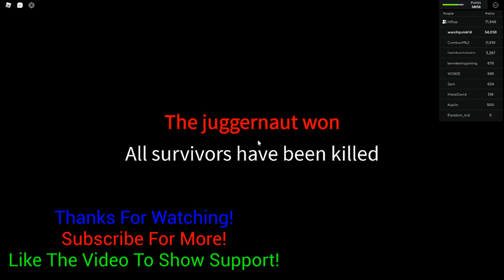The Unsolved Mystery of the Invincibility Star, Roblox Area 51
Hello Everyone! Today I talk about the mystery of the Invincibility Star. In Survive And Kill The Killers In Area 51, the star was removed and replaced with the landmine. This video exists to explain why it is gone since many people never got an explanation as to why it got removed from SAKTK. I hope you enjoy this video, this is the second video of the Unsolved Mystery series on Area 51!
Thanks to homermafia1 for explaining its removal to me, so I could put out this informational video.